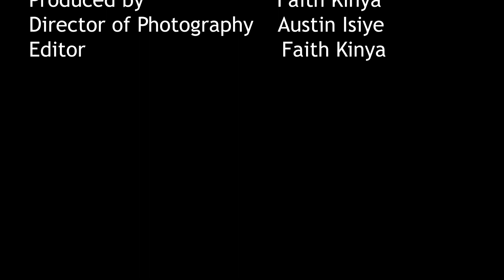Shame On You - Short Film Trailer